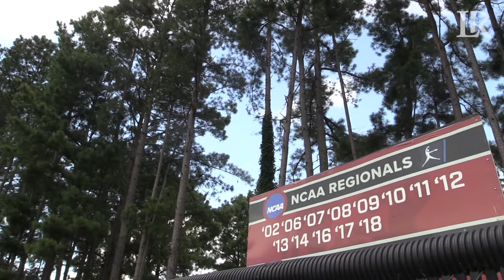Hickory, NC and Lenoir-Rhyne